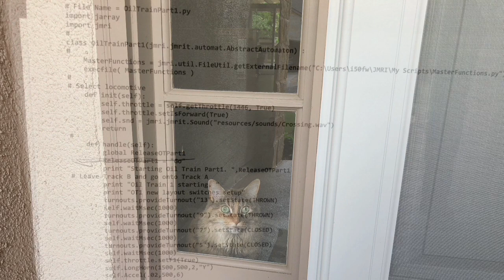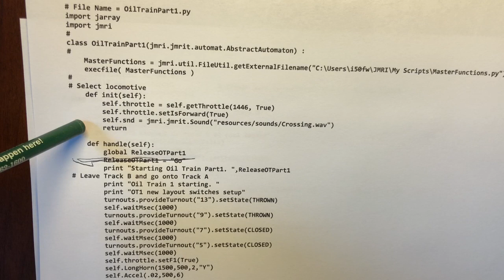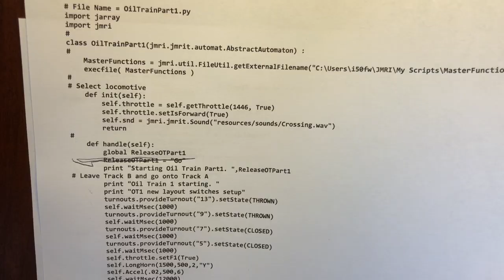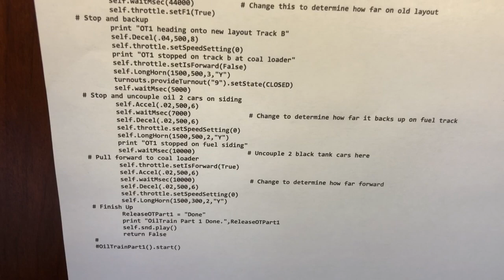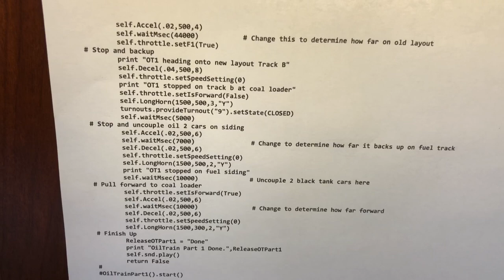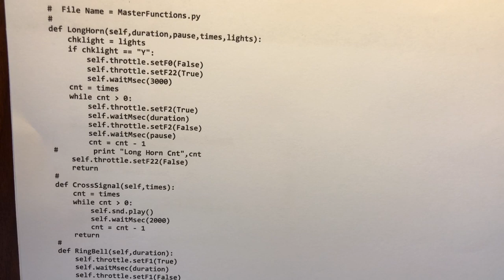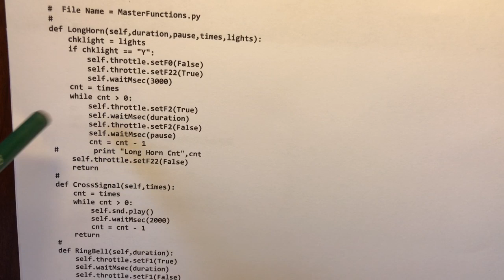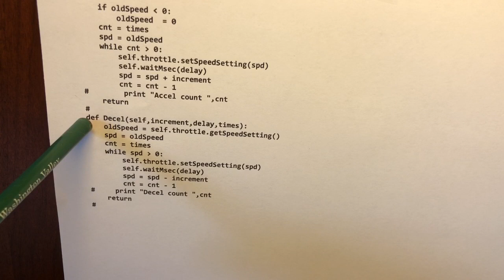My 4x8 x 2 HO Layout - JMRI Script Details Part 2 - Oil Train Script and Functions